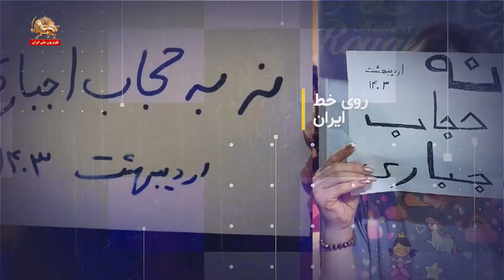تشدید شیطان سازی و لجن پراکنی علیه سازمان مجاهدین توسط رژیم آخوندی و دلایل آن ـ ۸ شهریور۱۴۰۳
روی خط ایران -گفتگو فریدون سلیمی - تشدید شیطان سازی و لجن پراکنی علیه سازمان مجاهدین توسط رژیم آخوندی و دلایل آن